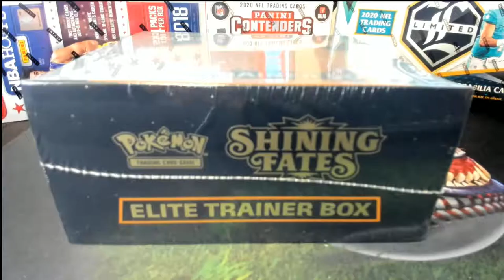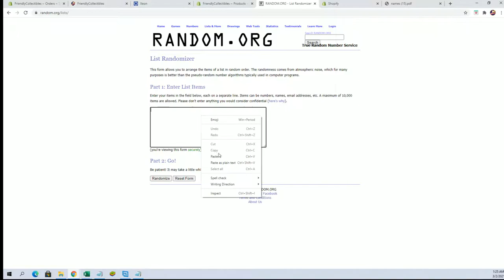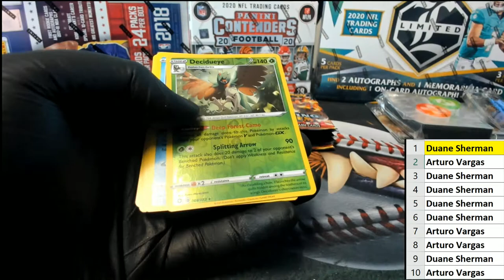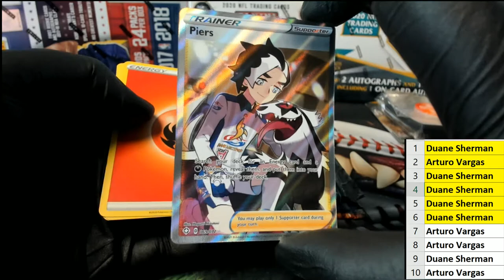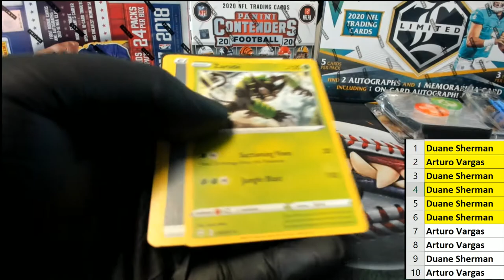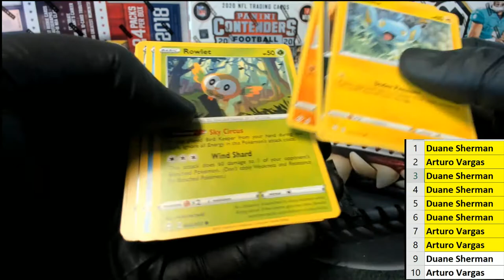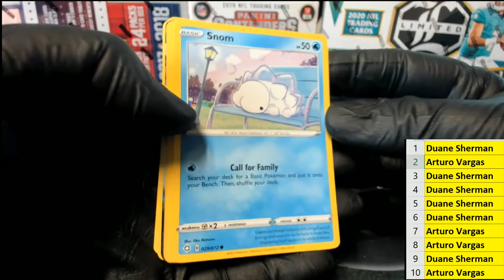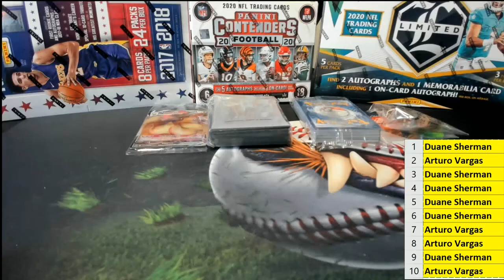2021 Pokemon Shining Fates Elite Trainer Box ID POKEMONETB108